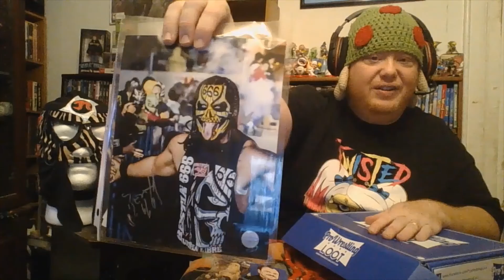Pro Wrestling Loot August 2020 Unboxing-Possible Rare Chase Variants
The latest box from Pro Wrestling Loot has arrived. Featuring Paul London, TJ Perkins and Victoria as featured attractions. The Pint Size All Star now has multiple variations, a blue one with only 50 made and a gold one with only 25 made. Think I hit one of the rare ones?